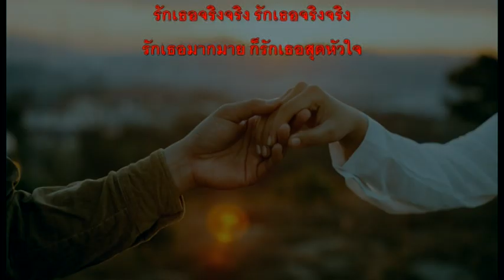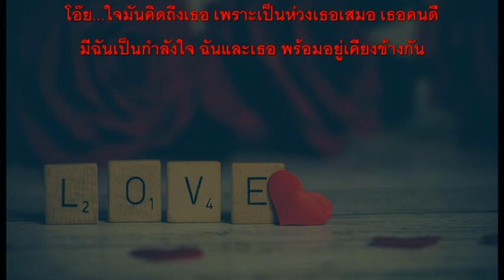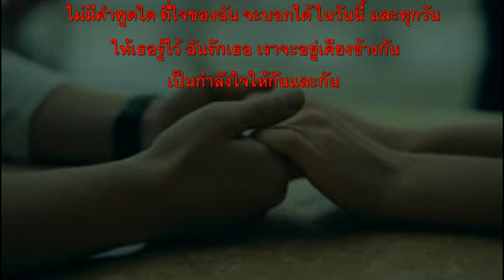เพลง จีบ อัลปั้ม ชีวิตปุถุชน โดย แบบวุดวุดmusic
เพลง จีบ
คำร้อง นายทรงวุฒิ  ชูสมภพ
ทำนอง Suno AI
Producer By  นายทรงวุฒิ  ชูสมภพ
แบบวุด วุด music

ไม่หลับไม่นอน เพราะแต่งเพลงรัก
เพราะมีรัก ก็มาร้องเพลง
ร้องบรรเลง เพื่ออยากจะบอกรักเธอ

รักเธอจริงจริง รักเธอจริงจริง
รักเธอมากมาย ก็รักเธอสุดหัวใจ

ไม่มีคำพูดใด ที่ใจของฉัน
จะบอกได้ ให้เธอรู้วันนี้
อยากให้เธอรู้ไว้ อย่างที่ฉันรู้สึกมานาน
ว่าฉันรักเธอ

โอ๊ย...ใจมันคิดถึงเธอ เพราะเป็นห่วงเธอเสมอ เธอคนดี
มีฉันเป็นกำลังใจ ฉันและเธอ พร้อมอยู่เคียงข้างกัน

จะบอกได้ ในวันนี้ และทุกวัน
 ให้เธอรู้ไว้ ฉันรักเธอ
เราจะอยู่เคียงข้างกัน
เป็นกำลังใจให้กันและกัน

รักเธอจริง จริง
รักเธอมาก มาย
รักเธอเสมอใจ